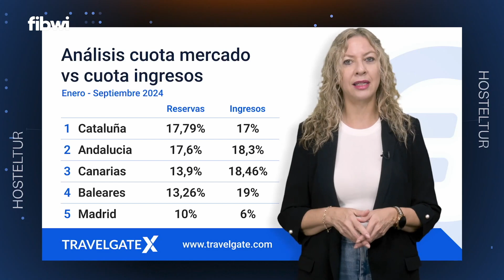Hosteltur Tv 324 | Los ingresos procedentes de reservas hoteleras en nuestro país en lo que llevamo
Píldora TravelgateX |  Los ingresos procedentes de reservas hoteleras en nuestro país en lo que llevamos de año con Susana Alonso Casali, Business Development Manager de TravelgateX.